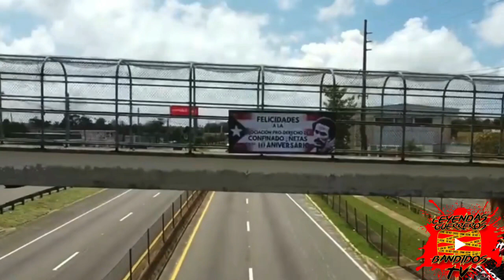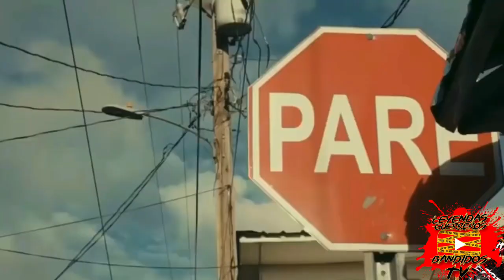MENSAJE DE LOS 🤞🏽CUANDO CELEBRARON SU 40 ANIVERSARIO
ESTÉ ES UN MENSAJE DE LA ASOCIACIÓN ÑETA PARA CUANDO CELEBRARON SU 40 ANIVERSARIO